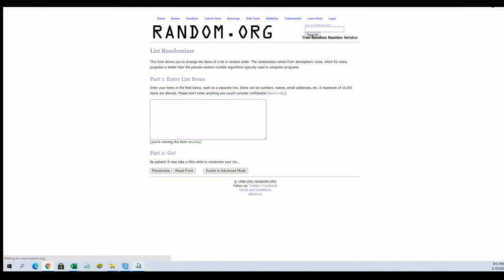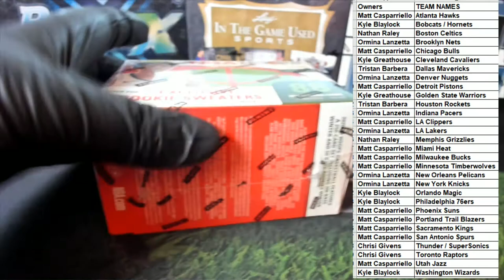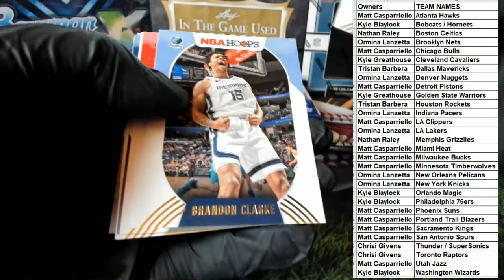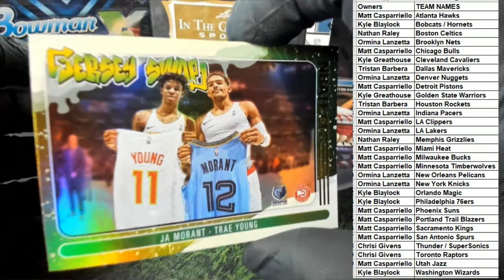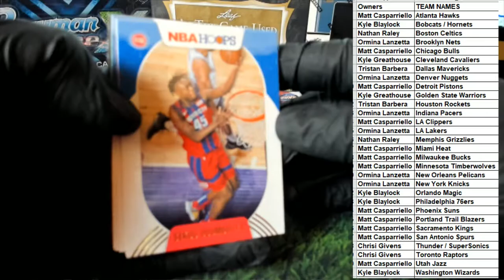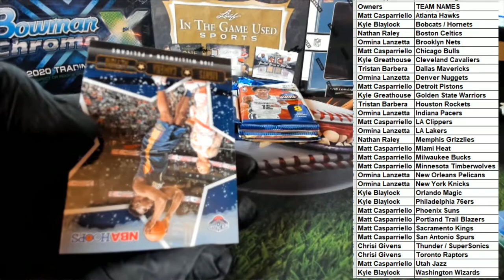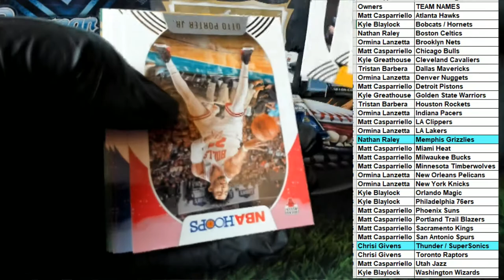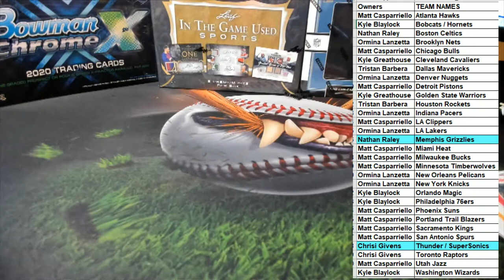202021 Panini NBA Hoops Basketball Blaster ID 21HOOPSBLASTER107